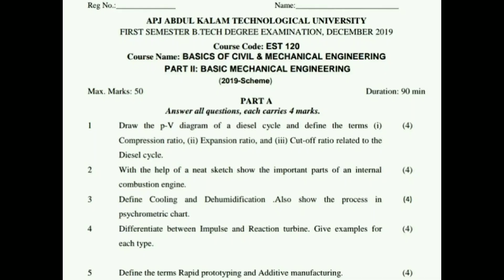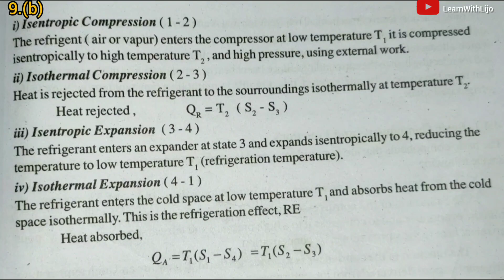Basic Mechanical Engineering Previous Year Solved Question Paper |December 2019|KTU|KTU Online Class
Solved question paper of basic mechanical engineering KTU syllabus 2019